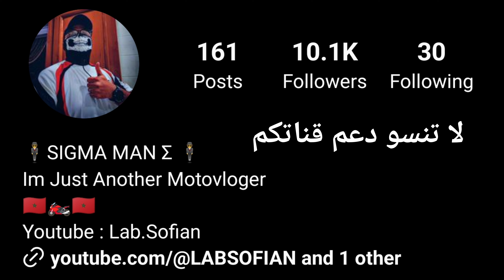أجي تعرف motard cr50 قانوني ولا لا🤨واش بصح 50cc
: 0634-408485